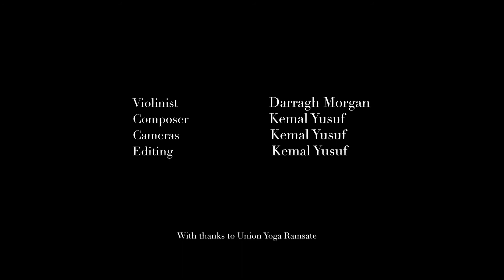Kemal Yusuf - Florets for Solo Violin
It's been interesting working on this while the world opens back up again. This method of working was born out of the global lockdown in 2020, and I think speaks for one of the fundamental experiences I personally had while my normal activities came to halt: time was no longer working as it once was. In previous videos I'd had in mind the phenomenon of what makes music effective - why it does what it does to us, and have previously suggested that it does all the work our subconscious ordinarily does throughout the day (storing events, beliefs and piecing together previous experiences). Music is effective because these events are already organised. And the results can be incredibly moving satisfying and ultimately spiritual. This method of working re-fragments that process. A type of inverted subconscious. At the end of the video we hear the linear form uninterrupted. It's my hope that this will have some effect on you, though maybe you prefer the mashed up version!

I have loved creating this piece with Darragh Morgan (playing violin), who is a creative force in our world of composers and performers. His sensitivity and depth of understanding has helped shape this piece. Many thanks also goes to Union Yoga in Ramsgate for letting us use their beautiful space

With love,
Kemal